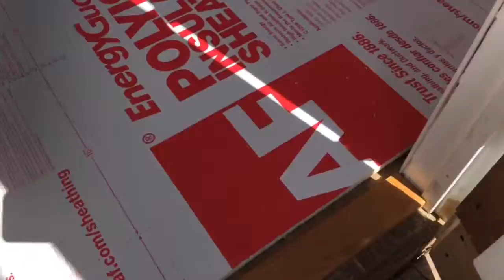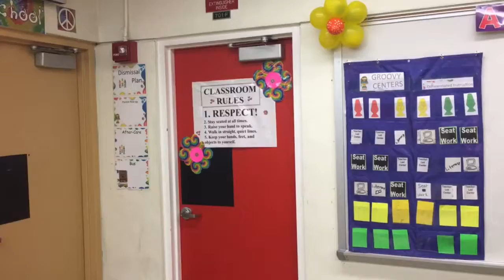Flying A Kite! Vlog_586